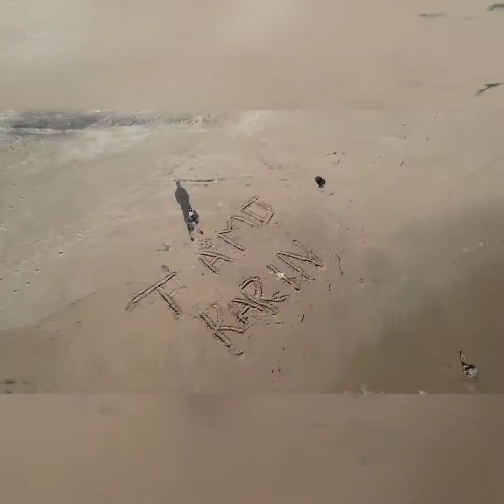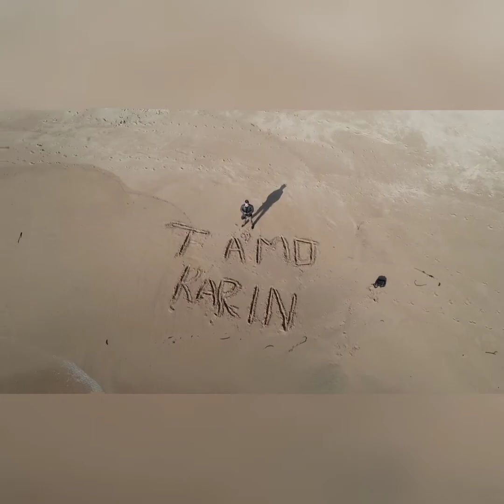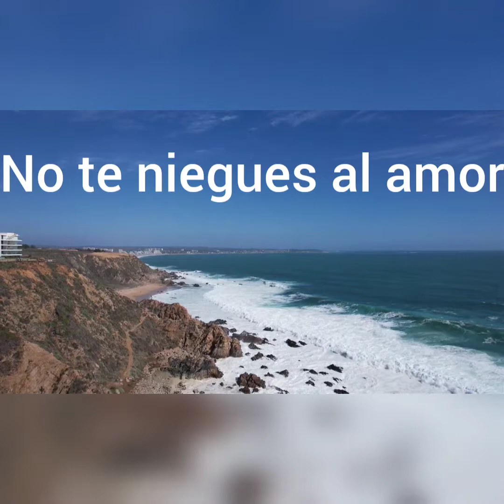Luz de Esperanza